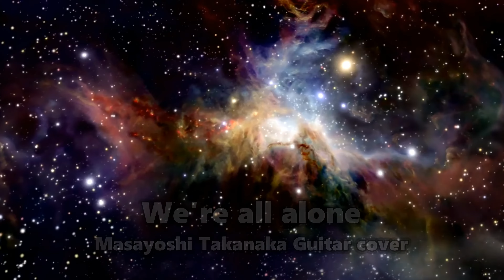高中正義 We're all Alone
リメイク版です。